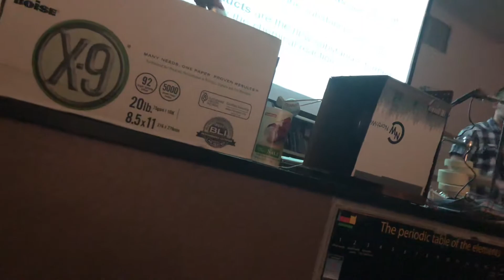Mr. Corbin Demonstrates The Ethanol Reaction at Sam Barlow High School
Mr. Corbin demonstrates the Ethanol reaction on a plastic plate in front of the class.